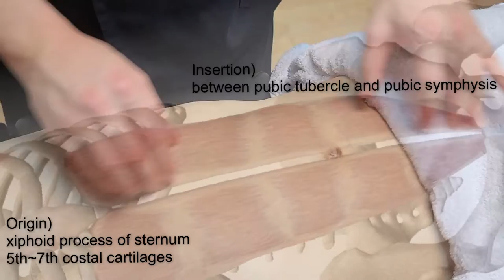💪단순 마사지가 아니다! [도수는 처음이라] - rectus abdominis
💪도수치료 뭔데 어떻게 하는건데?! 동공지진👀 온 당신.
난 이래서 ‘TED’보려고! 😼
갓 취업한 사회초년생들의 모습입니다
비상이다. 비상!🚨
방금 접수하고 날 기다리는 환자/고객은 봐야겠고 통증도 줄여드리고 싶어
도수치료를 하고 싶은데 단순 마사지로 보이기는 싫어!
바로 TED가 도와드릴게요 :)
어려운 도수치료를 쉽게 알려달라는 문의가 많았어요.
그래서 준비했다 Easy dosu!🔥

Q.와! 치료방법을 알려주는거야?🩺
A. 네 치료 전 빠르게 보고 바로 적용할 수 있도록 준비했어요
  당연히 치료에 관한 이론과 기전 놓칠 순 없겠죠?
  치료영상과 함께 추가 영상으로 검사법,팁,설명도 해드릴예정이에요📝
 참고문서) 통증유발점의 가전과 치료Janet G. Travell 등…

Q. 그래서 마사지는 왜 하는건데?🧐
A. 근육은 수축하는 조직이며 수축함으로써 작동해요.
한번 수축한 근육은 중력의 영향이나 대항근의 수축이 없다면 정상길이로 돌아갈 수 없고 짧아진 근육은 정상적인 기능을 하기 힘들죠.
따라서, 우리가 집중해야할 부분은 지속적이고 병리학적으로 짧아진 조직에 대한 중재입니다🧑🏻‍🔬💡

Q. 물리치료사만을 위한 채널이네? 😢
A. 아닙니다 저희는 물리치료사뿐만 아니라
모든 헬스케어분야 전문가선생님들로 구성되어있습니다
질문 주시면 언제든  맞춤형 선생님 등! 장! 🏃🏻‍♂️🏃🏻‍♀️🏃🏻💨
또한 바야흐로 홈트시대! 운동을 취미로 하시는 분들도
도움받으실 수 있도록 하겠습니다 😆👍

매주 화,금 오후11:30에 만나요🎉
🧑🏻‍🔬🧠🔥 전자책 ‘맛있는 마사지’ 구매 시
더 구체적이고 전문적인 마사지방법을 익히실 수 있습니다!

인스타그램 this_easy_dosu 에서 확인해보세요